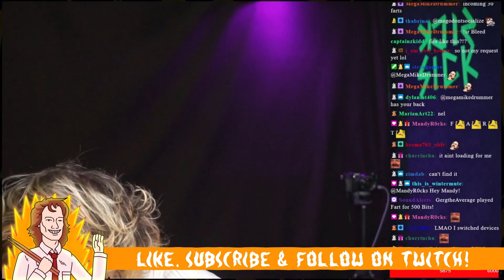Britney Spears - Oops!... I Did It Again | Office Drummer